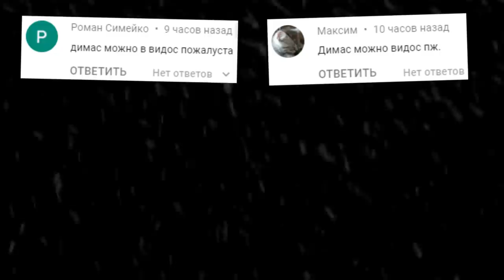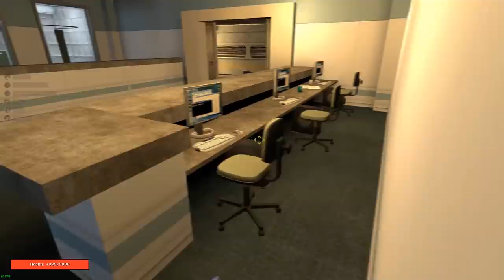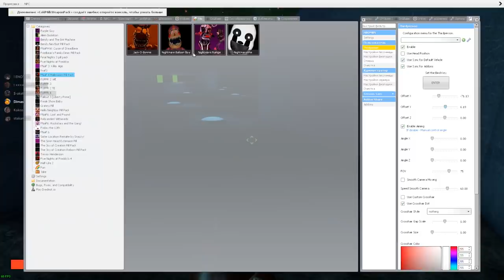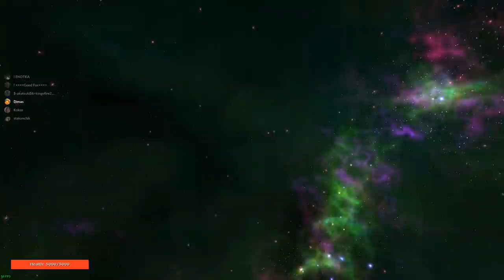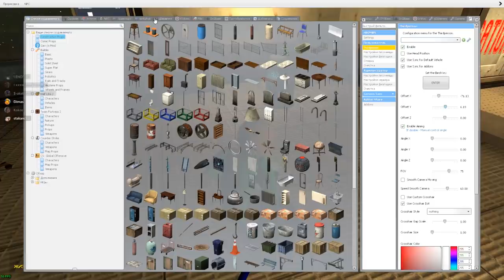АНИМАТРОНИКИ ИЩУТ НАС НА КАРТЕ AMONG US FNAF COOP ГАРРИС МОД ► Garry's Mod